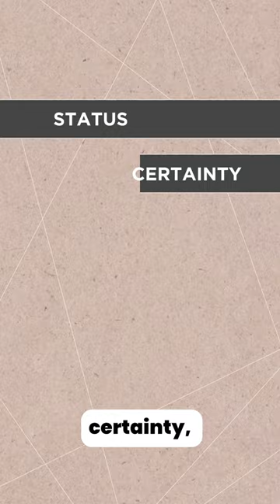Uber's Marketing Secrets 🤫